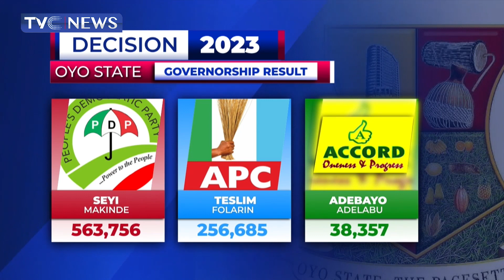Gov. Seyi Makinde Speaks Exclusively With TVCNews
The governorship candidate of the Peoples Democratic Party in the March 18 poll in Oyo State, Seyi Makinde has been declared the winner of the election by the Independent National Electoral Commission.
The incumbent governor defeated his challengers including Labour Party Akinwale Tayo as well as a serving senator, Teslim Folarin of the All Progressives Congress